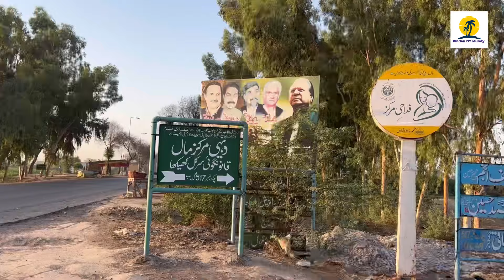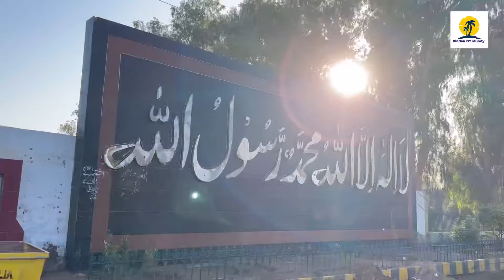Toba Tek Singh to Rajana Kamalia | villages of Punjab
Road rute of
Toba Tek Singh to Rajana and Kamalia